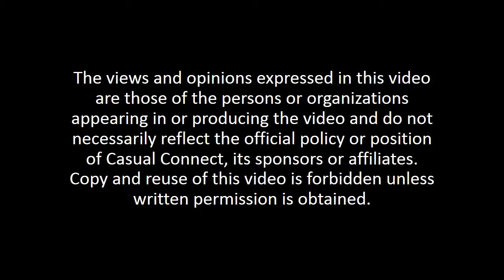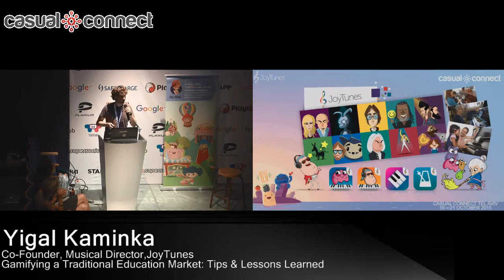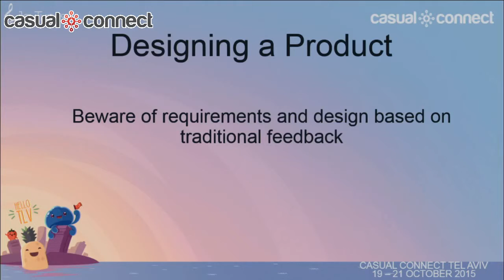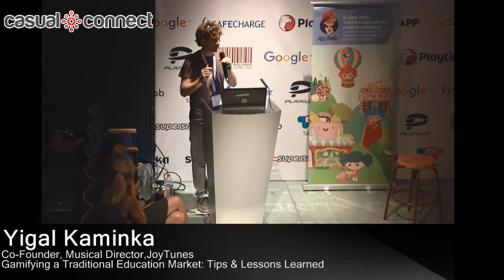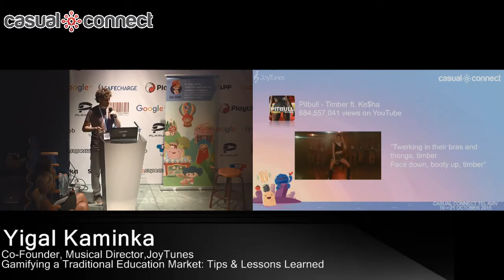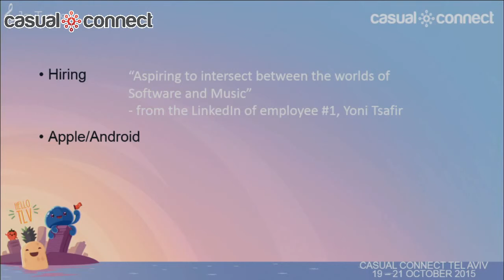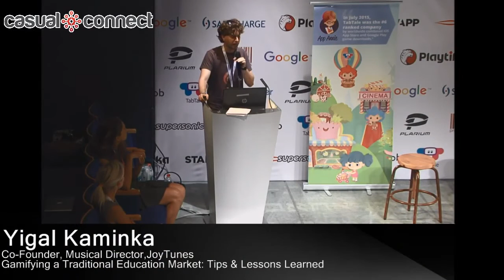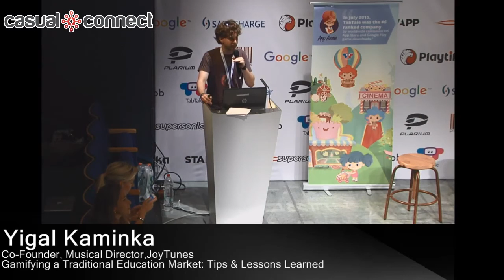Gamifying a Traditional Education Market | Yigal Kaminka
Gamification of a traditional education market poses many challenges, both because of the disruption needed and the addition of educational goals. But these can also work to your advantage. In this talk Yigal will share opportunities, challenges, tips, hacks and lessons learned, supported by real-life examples from the journey of JoyTunes.